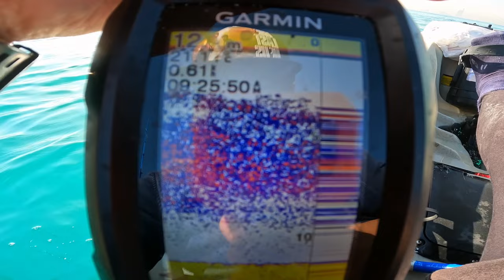Great barracuda in winterseason in dubai | Best Rig Setup for Toothy Fish like Barracuda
Gears Used on this video:

Primary (Heavy setup)
Reel : Shimano Saragosa 8000
Rod : Ecooda Prodigal II
Line : Varivas PE 5

Secondary (Medium setup)
Reel : Daiwa Saltiga Bay Jigging 200 SH
Rod : Daiwa Overhead
Line : Hardcore 45 lbs

Leader :  Varivas 70 lbs
Rig Setup (Set) : AFW Titanium Wire/AFW snap and swivel.